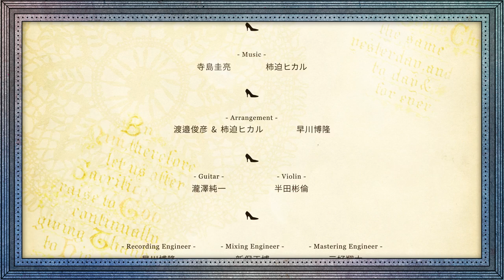寺島圭亮 - ガラスの靴【Official Music Video】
寺島圭亮 / A.T.E
▪︎YouTube VLOG

▪︎Credit
Sound Coordinate：早川博隆
Lyrics:寺島圭亮
Arrangement:渡邉俊彦、柿迫ヒカル、早川博隆
Guitar:瀧澤純一
Bass: 村山シベリウス達彦
Violin:半田彬倫
Recording Engineer:早川博隆
Mixing Engineer:新保正博
Mastering Engineer:三好翔太

A&R：金子正樹（ビクターエンタテインメント）

ガラスの靴

誰がなんと言おうと
僕にとって君はプリンセス
世界で一番綺麗なお姫様なんだ
決して僕は王子様にはなれないけれど
いつか届けたい　君にガラスの靴を

愛を翳して 恋を探して
旅に出た僕の目に映ったのは
愛のようだった 恋のようだった
旅の終着点に君が立っていた

巡り巡るよ 愛はいつの日も
ほら どこかの誰かが唱える
色鮮やかなおまじない
解けないMagic
君との出会いこそMiracle
二人は惹かれ
恋に落ちてゆくのでした

願い事はいつだって
あの頃のままなの
鏡の前の私は
あなたのことを待っていた

解けないMagic
全ての出会いこそMiracle
人はいつだって

君がなんと言おうと
世界で一番可愛いお姫様なんだ

青い月光は揺れるシャンデリア
ほら 耳澄ませば聴こえるよ
ホタルたちの奏でるワルツ
鐘の音が深夜0時の夢へご招待
君と僕だけの舞踏会へようこそ

星が降った芝生の上 舞う
裸足のプリンセス
こんな夜は僕と踊ってくれないか？
ロマンティックな夢を
見させてと君が笑った
今夜の君は…

いつか君にとっての王子様になれたら
僕は届けたい　君にガラスの靴を

寺島圭亮　てらじまけいすけ　terajima keisuke　A.T.E　エート　ガラスの靴